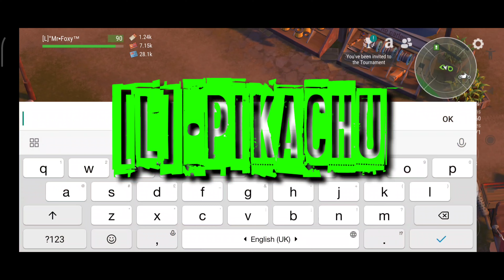Leonia - Last Day On Earth - Trio Goes to Container Eps. 5